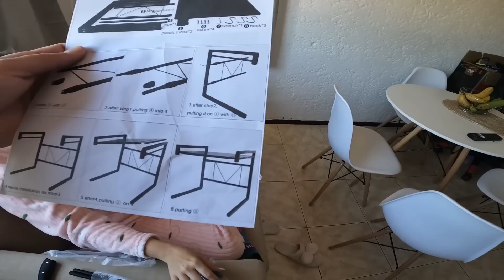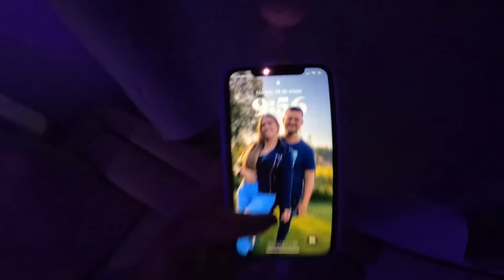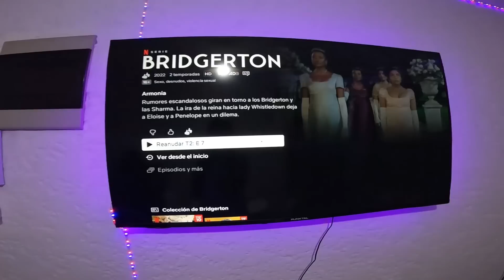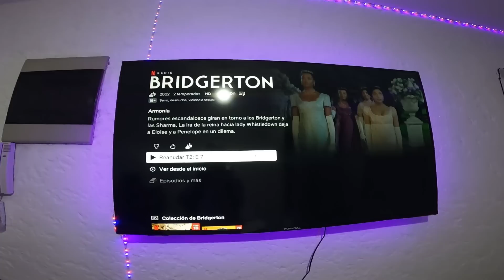MIRA LO QUE COMPRAMOS PARA LA CASA ❤ look nuevo para @Frank_ElMakina y @SoyKlaudia cocinando